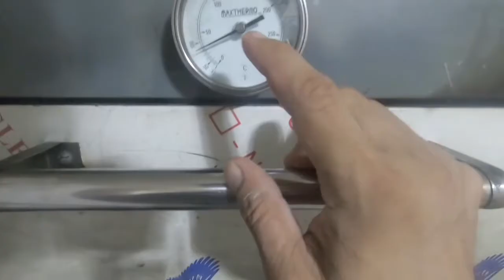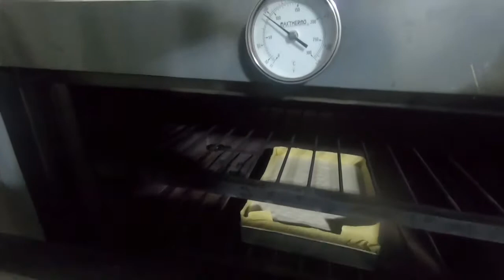mocha cake reciepe(pang birthday)